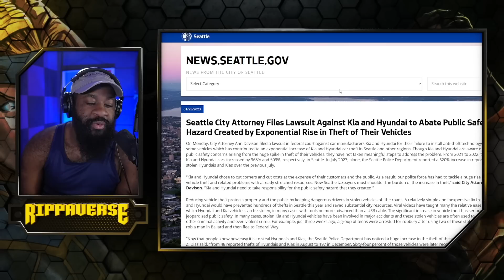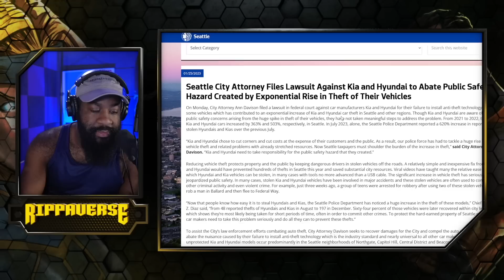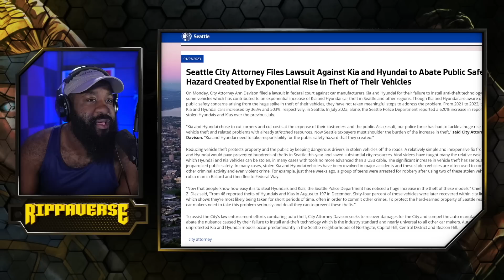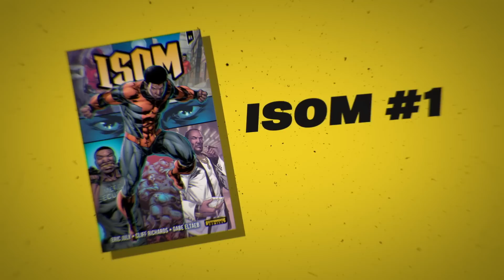Craphole city is craphole